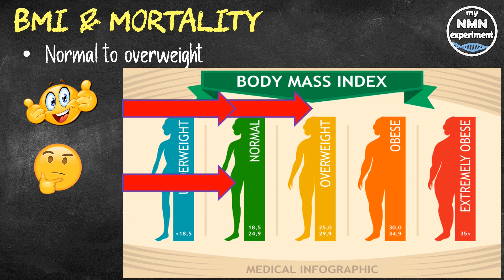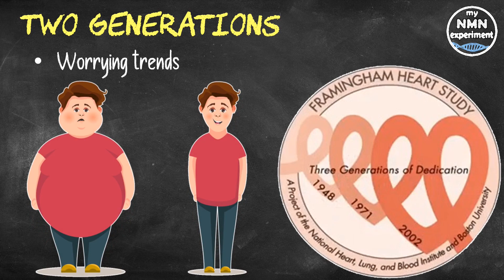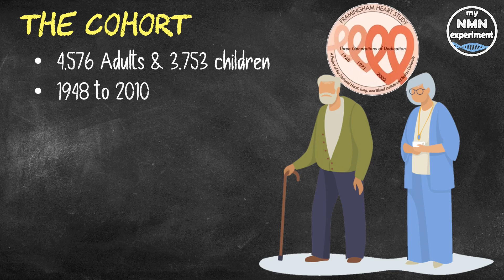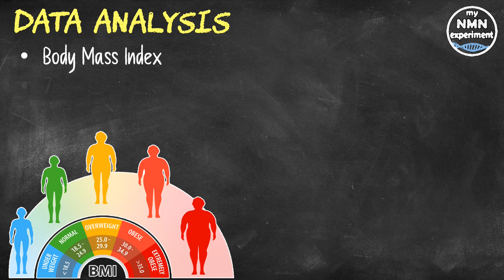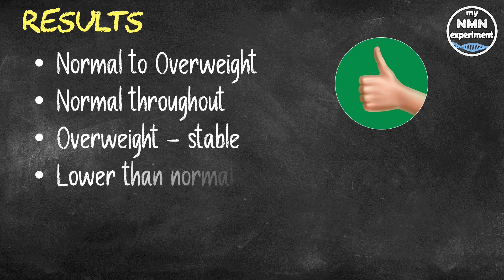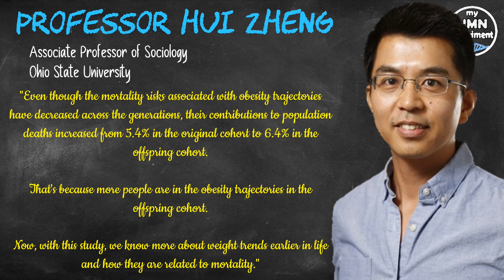Latest Research: Overweight (Not Obese or Normal) People Live Longer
It appears from this latest study that steadily increasing weight up to, but not beyond overweight produces the best mortality outcome.

• 2,400mg of Fisetin, on the 1st, 2nd & 3rd of each month
• 2,400mg of Quercetin, on the 1st, 2nd & 3rd of each month
• 800mg SIRT6 Activator
• 600mg DIM

This study suggests that people who start adulthood with a BMI (Body Mass Index) that is in the normal range, and then move onto being overweight in later life - but never reaching obese status - tended to live the longest. Adults in this category even lived longer than even those whose BMI stayed in the normal range throughout their life. Those who started adulthood as obese and continued to add weight as they aged had the highest mortality rate.
Hui Zheng PhD, lead author of the study and associate professor of sociology at Ohio State University said: "The impact of weight gain on mortality is complex. It depends on both the timing and the magnitude of weight gain and where BMI started. The main message is that for those who start at a normal weight in early adulthood, gaining a modest amount of weight throughout life and entering the overweight category in later adulthood can actually increase the probability of survival."
 Similar results were found in two generations of Framingham Heart Study participants, this study has followed the medical histories of residents of one city in Massachusetts and their children for decades. But the study has shown worrying trends for the younger generation, they are becoming overweight and obese sooner in their lives than their parents, and as a result are more likely to have deaths linked to cumulative obesity.
For this study the researchers used data on 4,576 people from the original cohort of the Framingham Heart Study, and for 3,753 of their children. The Framingham Heart Study started in 1948 and followed the original participants through until 2010. Their children of the original participants, the second generation, were followed from 1971 to 2014.
For both generations, the researchers looked at data from those aged from 31 to 80. The main measure was BMI, which is based on a person's height and weight and is used as a rule of thumb to categorize a person as underweight, normal weight, overweight or obese.
In both generations, those who started at a normal weight and moved slowly onto being overweight later in life, but never actually became obese, were the most likely to survive the longest.
• Those who stayed at normal weight throughout their life were the next most likely to survive longer.
• Followed by those who were overweight, but stayed stable.
• Next came those who were at the lower level of normal weight.
• In the older generation, those who were overweight and lost weight came next.
• The least likely to survive were the two trajectories that included those who started off as obese, and then continued to gain weight throughout their lives.